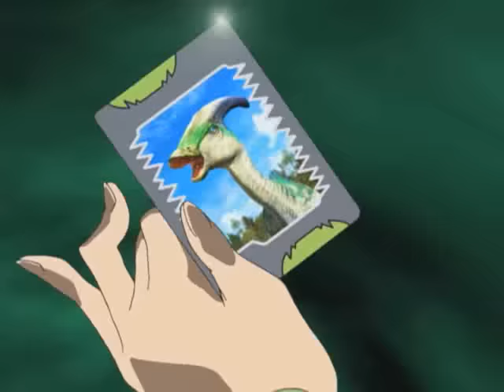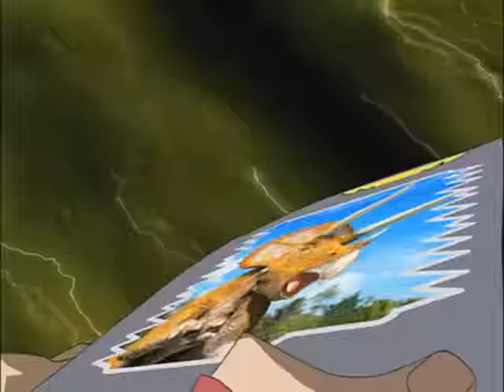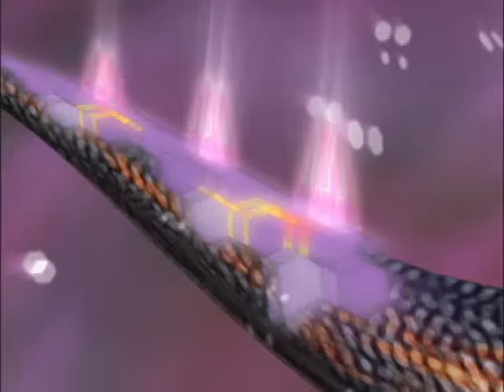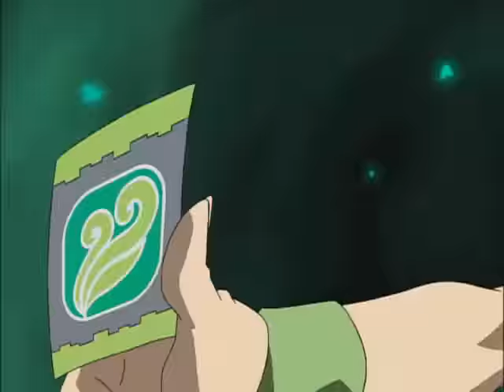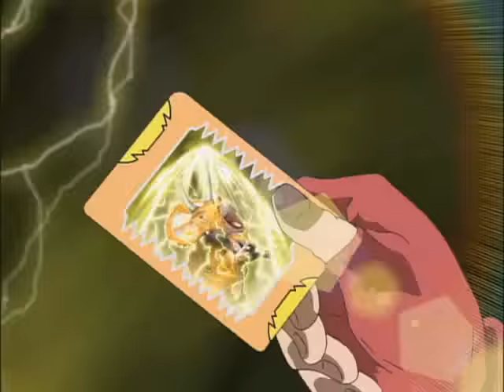Ancient Roman Holiday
The D Team's time machine lands in Ancient Rome where they battle a space pirate who has his own Dinosaurs and Dinosaur cards.